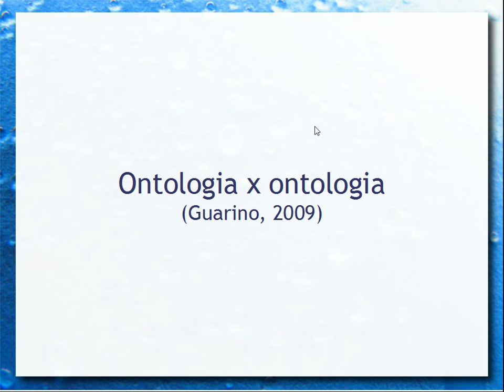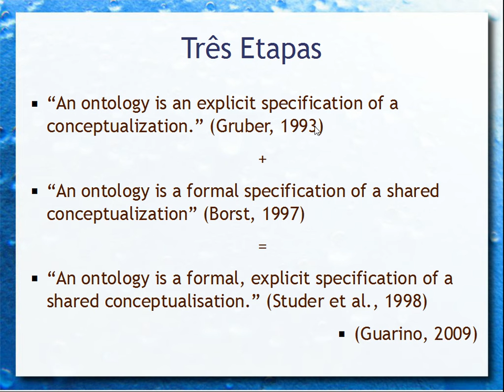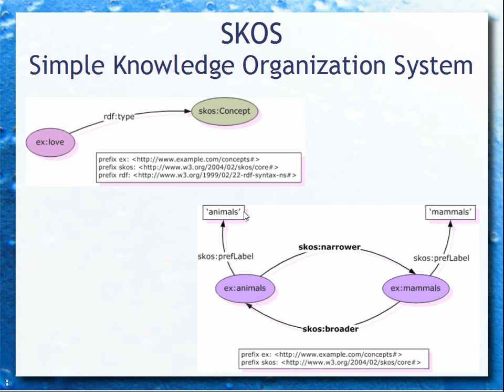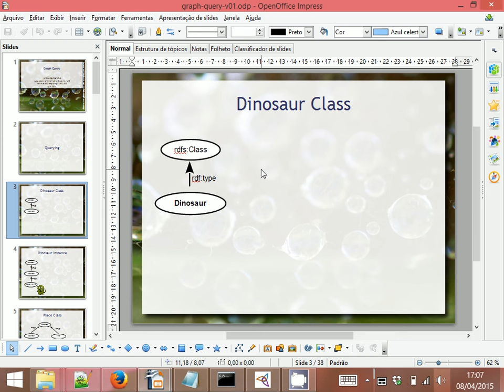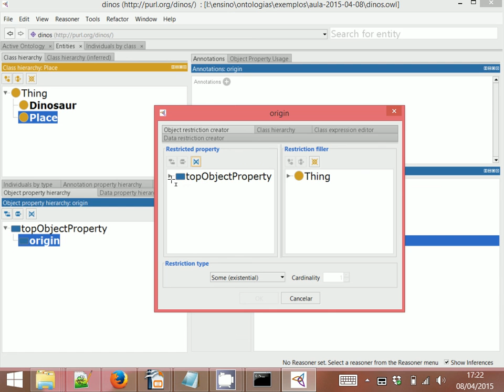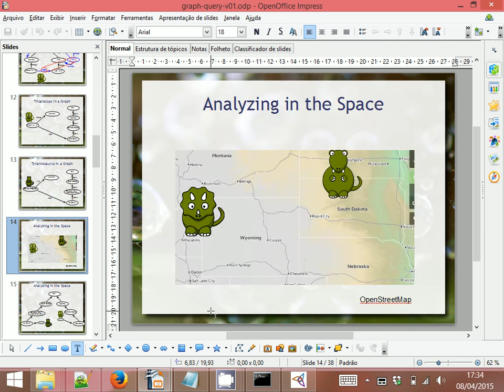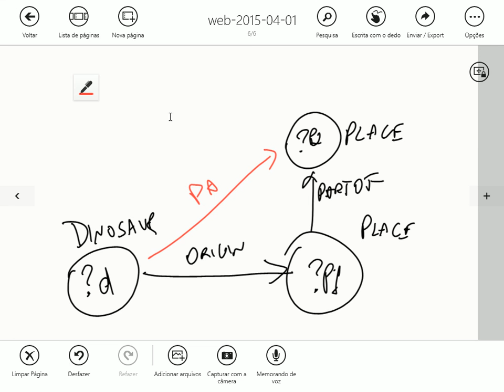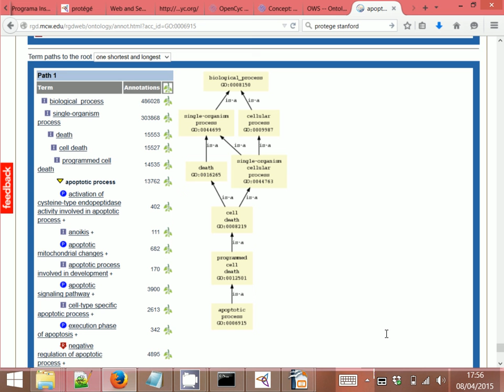Ontologias - Aula 13 - Web & Web Semântica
Fundamentos de ontologias em computação e a sua relação com Ontologia da filosofia. Ontologias em RDF e OWL com exemplo prático em Protégé. Noções básicas de regras em SWRL e inferência.